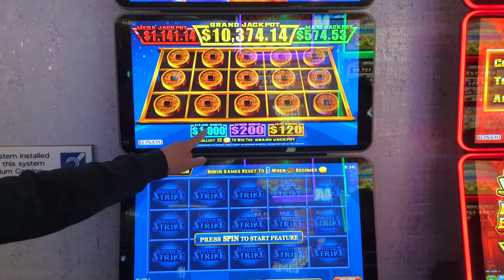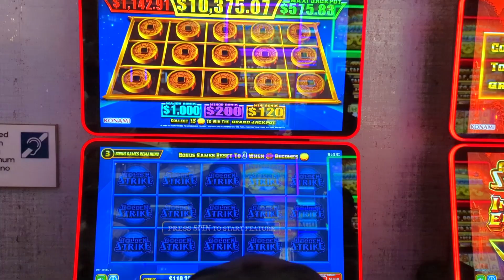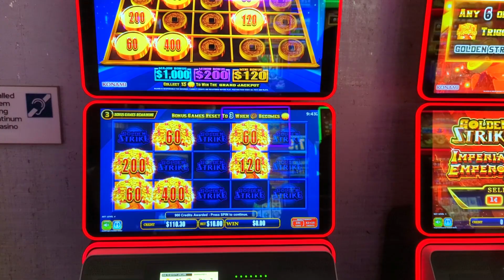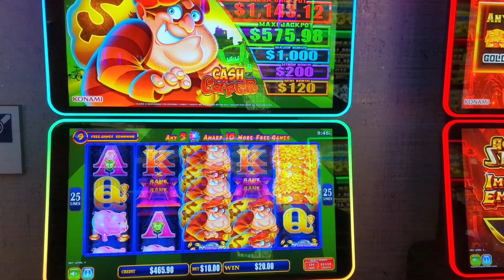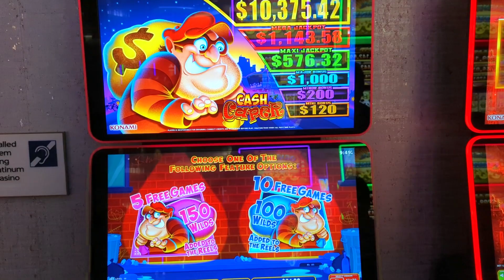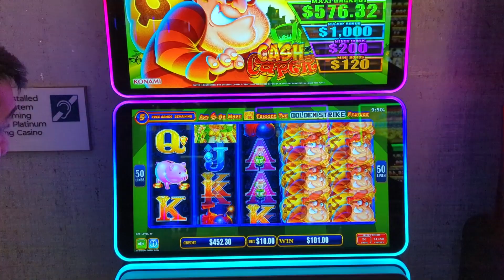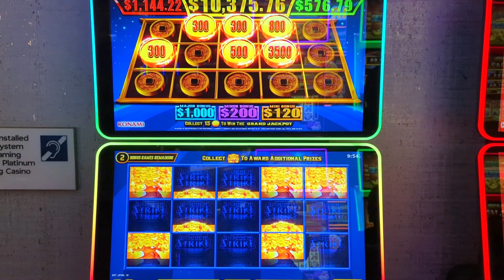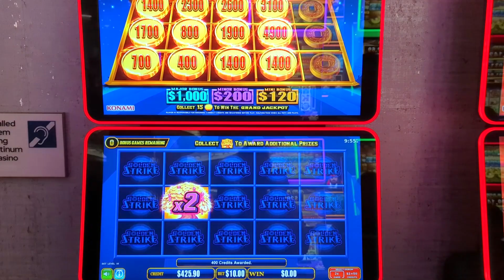Golden Strike Pokies Slots - Max Bet Multi Features - SkyCity Casino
Golden Strike got some exciting features. Similiar to All Aboard.

Pokies Australia 2022

Please remember that these videos are for entertaining purposes showing highlights of wins and some losses! Gambling should never be seen as a way to make money but purely from a entertainment purpose! Never gamble what you can't afford to lose and always remember to set limits.